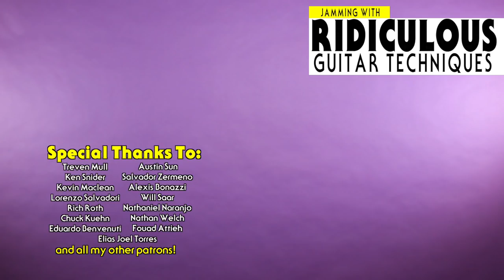Jamming With Ridiculous Guitar Techniques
Here's a little minor blues jam with some strange guitar techniques. Why? Because it's fun to get funky and weird!

Guitarist/Songwriter/Samurai Born in the Manitoba prefecture of Canada, samuraiguitarist, Steve-san Onotera, honed his discipline under the study of the country's most powerful musical sensei. Bred on rock, raised on the blues, trained in jazz, samuraiguitarist creates incredibly innovative videos that showcase his talents on the guitar.